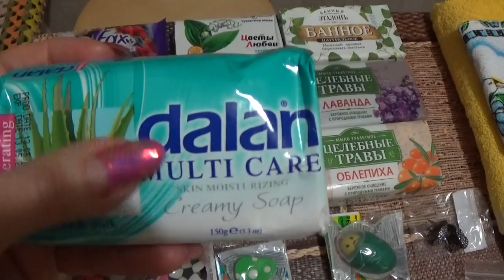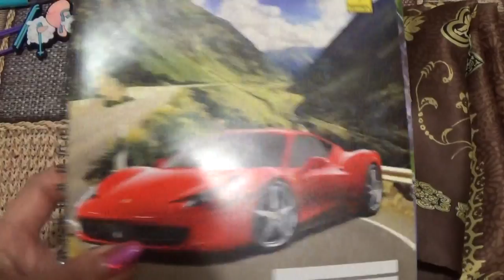ТЕПЛАЯ ПОСЫЛКА ОТ МАРИНОЧКИ АБАКАРОВОЙ !!!!